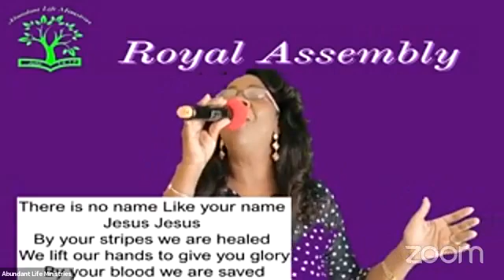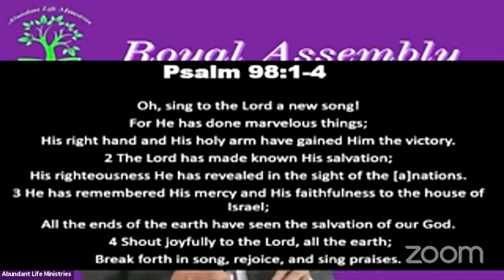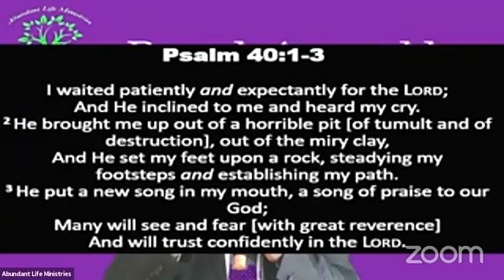The Lord is giving you a New Song by Apostle Solomon Badmos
ALM Royal Assembly Celebration Service 25 July 2021